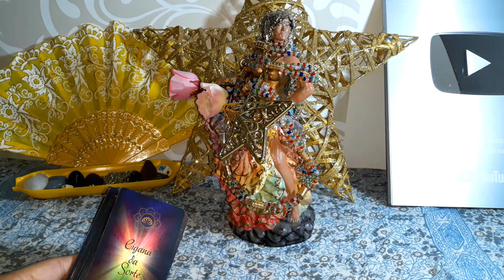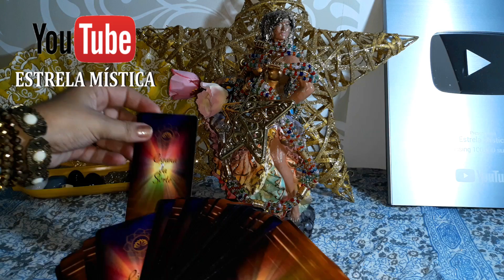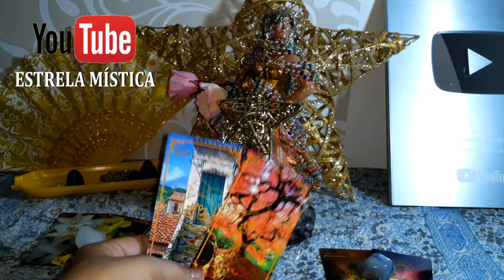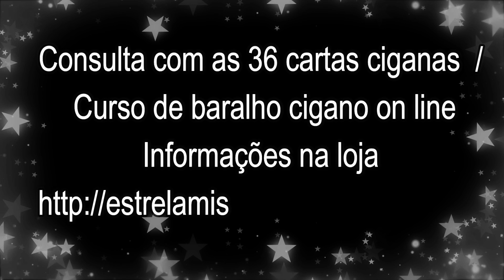PENSE EM ALGO E A CIGANA IRÁ TE REVELAR - CARTAS 1,2 e 3